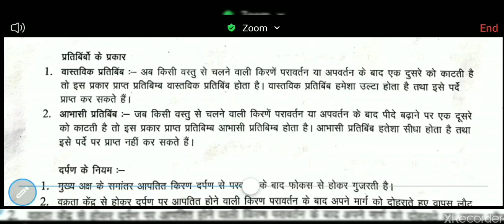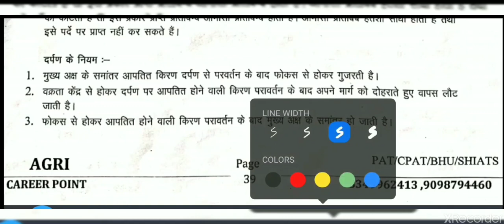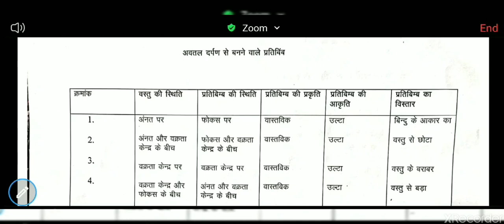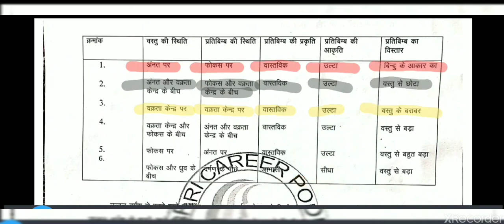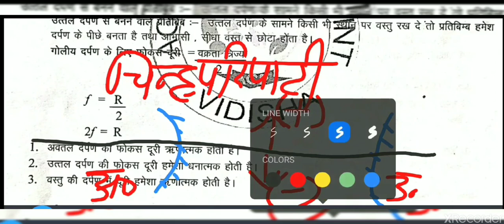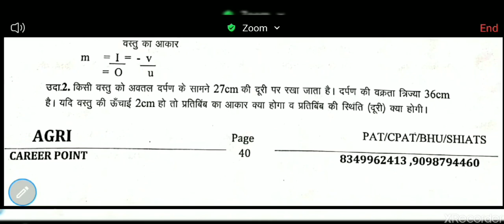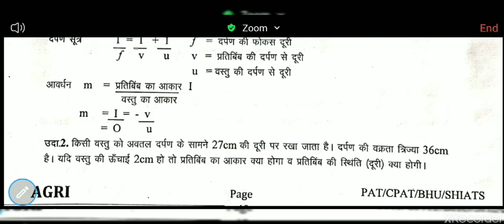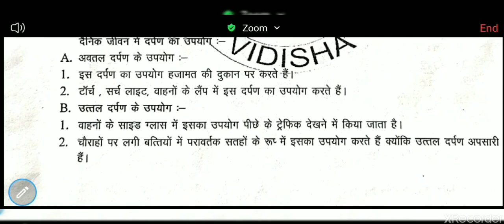Light #2| Physics | Hindi Medium By Gopal Sir | AGRI PAT Free Crash Course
Hi

हमारे इस वीडियो में प्रकाश के परावर्तन | reflection of light की जानकारी दी गई

Dosto aap video ko dekhiyega or achhi lge to use like kijiyega, share kijiyega, ager Aapka koi sawaal hai to aap mujhe comment bhi kr skte hai, mai Aapke comment ka reply dene ki poori koshish krunga.

Friends This channel is designed with agricultural competitiveness examinations, keeping in mind the related competitive examinations like ICAR, BHU, PAT, SHIATS, AFO, ADA, SADO, ADO, RAEO, RHEO, JRF, NET, ARS.

दोस्तों यह चैनल कृषि (Agriculture)से समबधिंत प्रतियोगी परिक्षाओं जैसे- ICAR,BHU,PAT,SHIATS,AFO,ADA,SADO,ADO,RAEO,RHEO,JRF,NET,ARS को ध्यान में रखकर बनाया गया है कृषि प्रतियोगी परिक्षाओं से समबधिंत किसी भी प्रकार की जानकारी प्राप्त करने के लिए हमारे चैनल को Subscribe करें,धन्यवाद